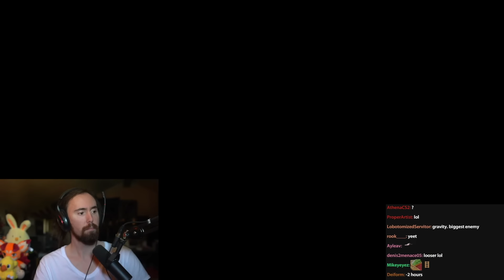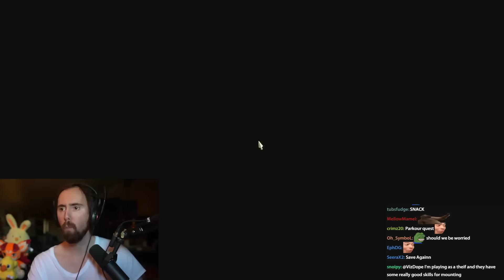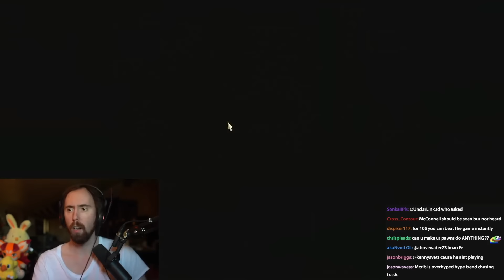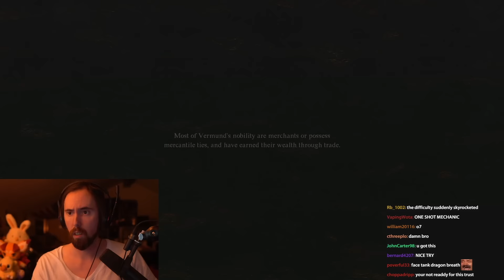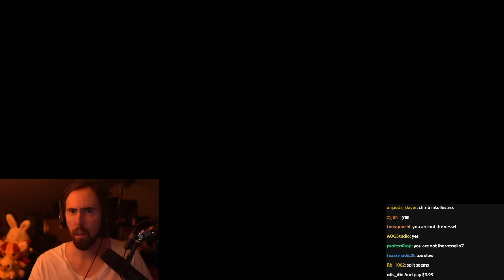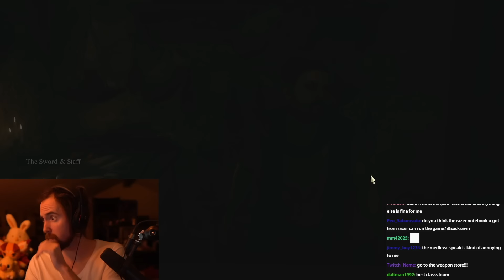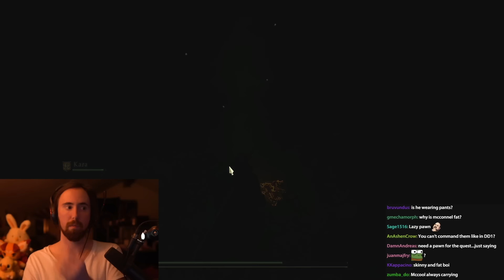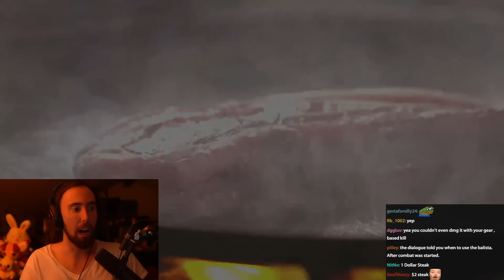I'm 14 Hours Into Dragon's Dogma 2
Asmongold plays Dragon's Dogma 2 – Ep. 2